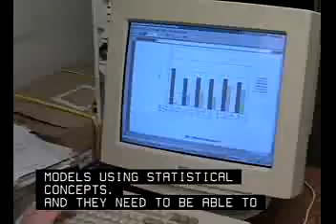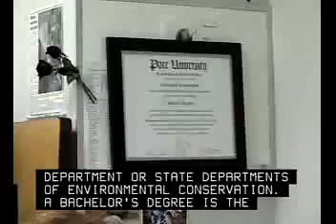Environmental Scientist Jobs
Environmental Scientist job description. Learn about Environmental Scientist jobs, responsibilities, salaries and more.